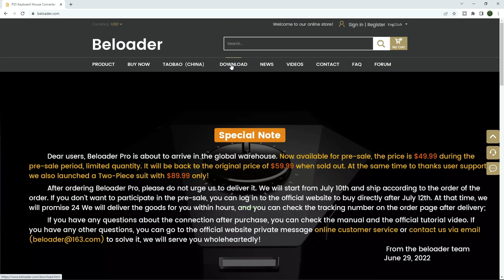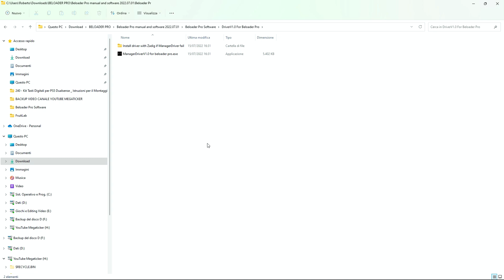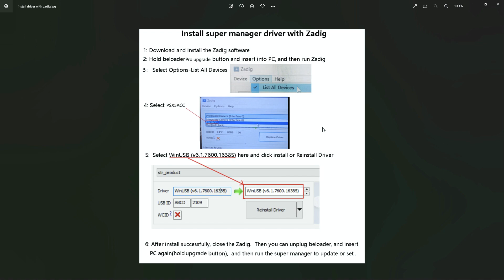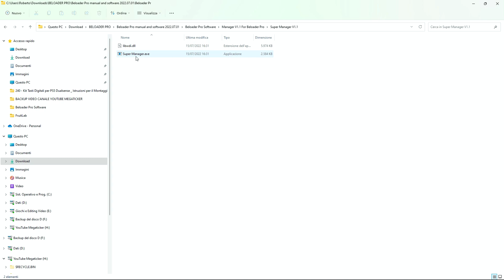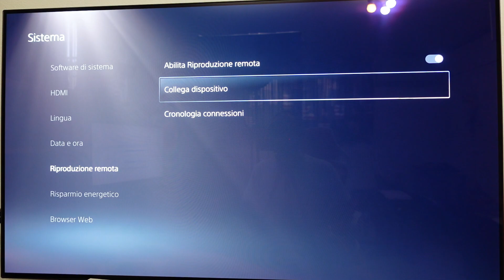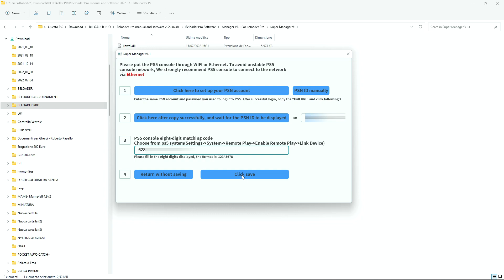BELOADER PRO Scegli il controller su PS5 : Istruzioni Programmazione Chiavetta e Test Controller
Link Acquisto su Amazon Italia